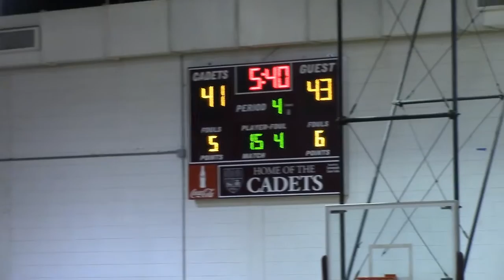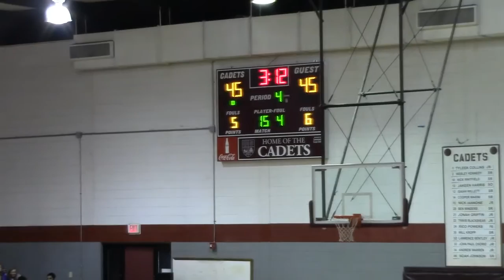Toombs County 61, Benedictine 52